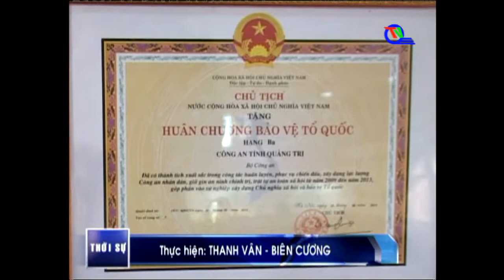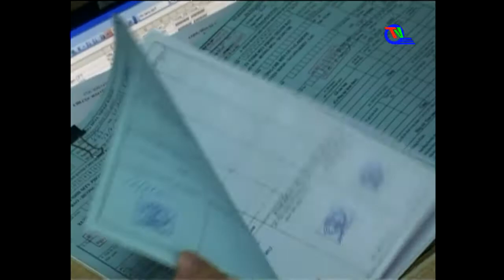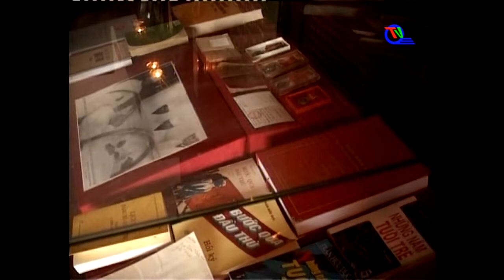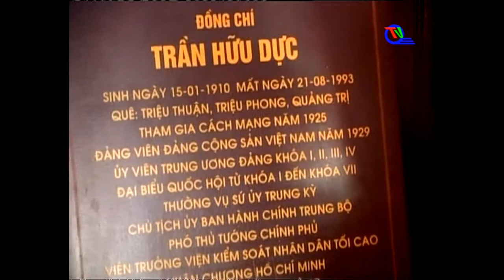Chương trình thời sự tối ngày 15/01/2015